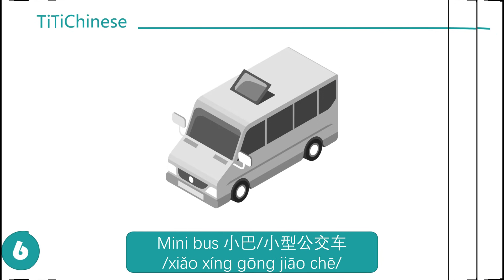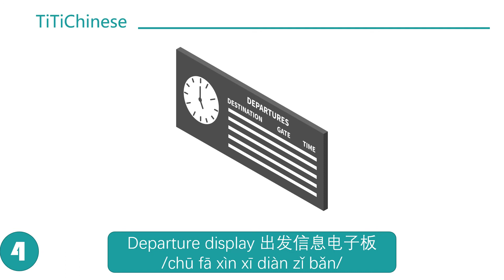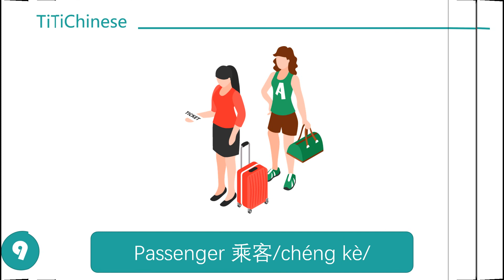146 Bus Station- Mandarin Chinese Vocabulary Flashcards for Kids Children Chinese Educational Video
Full Chinese Course for Kids and Beginners, Learn Chinese for Beginners and Kids, Chinese Lessons / Chinese Books / Chinese Course for Beginners and Kids.